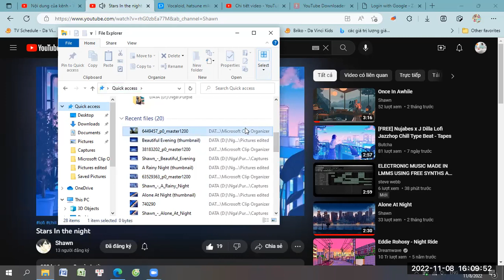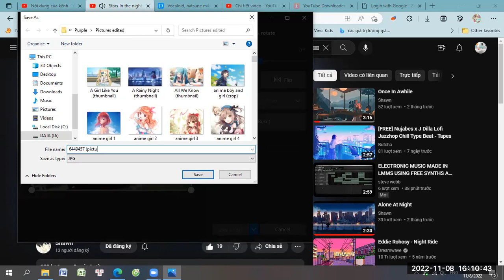How to crop pictures on Photos on Windows 10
Hello everyone! I'm coming back with my tutorial video again. Today, I'll tell you how to crop pictures on computer. Hope it'll useful for you.